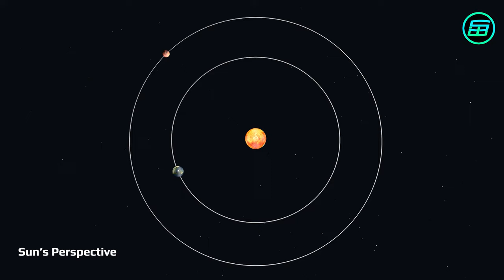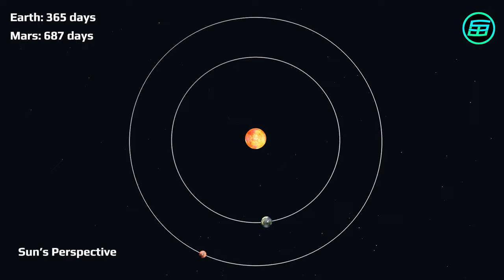Apparent Retrograde Motion (Visual Explanation)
Short  Video Series (SVS-0021)

📚𝐃𝐚𝐯𝐢𝐝'𝐬 𝐁𝐨𝐨𝐤𝐬
📙 𝗪𝗲𝗶𝗿𝗱𝗲𝗿 𝗠𝗮𝘁𝗵𝘀: 𝗔𝘁 𝘁𝗵𝗲 𝗘𝗱𝗴𝗲 𝗼𝗳 𝘁𝗵𝗲 𝗣𝗼𝘀𝘀𝗶𝗯𝗹𝗲
📗 𝗪𝗲𝗶𝗿𝗱𝗲𝘀𝘁 𝗠𝗮𝘁𝗵𝘀: 𝗔𝘁 𝘁𝗵𝗲 𝗙𝗿𝗼𝗻𝘁𝗶𝗲𝗿𝘀 𝗼𝗳 𝗥𝗲𝗮𝘀𝗼𝗻

📄𝗧𝗿𝗮𝗻𝘀𝗰𝗿𝗶𝗽𝘁𝗶𝗼𝗻:
If we observe the planet Mars in the sky over a period of 2 years, we see that it slows down, stops, goes back and then returns its original path.

Why does Mars move like that? In reality, Mars doesn’t actually slow down or stop or go back. The movement in the sky we see is just an illusion called apparent retrograde motion. It happens because Mars orbits the Sun at different distances and speeds than Earth does.

If we look at the solar system, planets that are closer to the Sun orbit faster. As you know, Earth orbits the Sun every 365 days. Mars, on the other hand, completes one orbit of the Sun in 687 days – almost twice as long. That means every 2 years Earth catches and passes Mars. If we look at Mars and Earth’s orbital movements from Earth’s perspective, we can see clearly that when Earth catches and passes Mars, Mars’ path looks like a loop.

Apparent retrograde motion is valid for other planets, including the inner planets Mercury and Venus. However Mercury and Venus always pass Earth during daytime, so their apparent retrograde motions are difficult to observe.